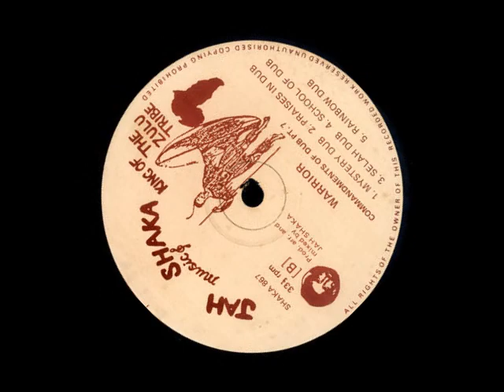Jah Shaka - School Of Dub